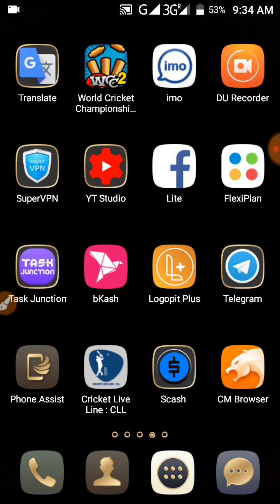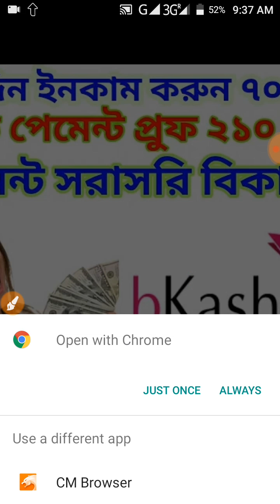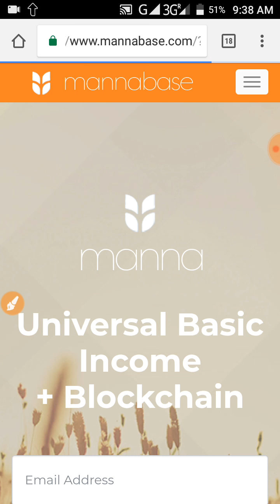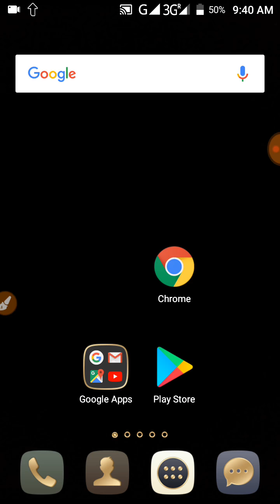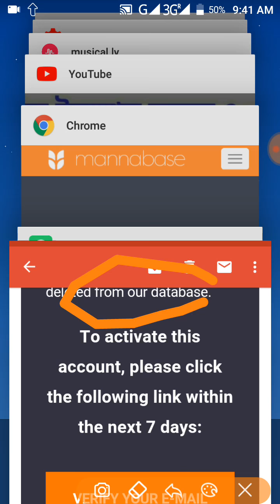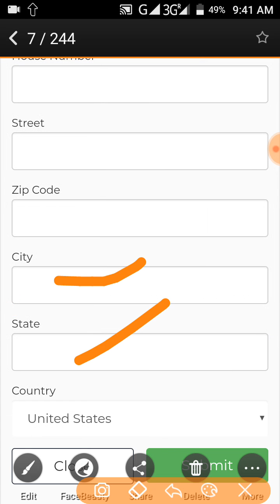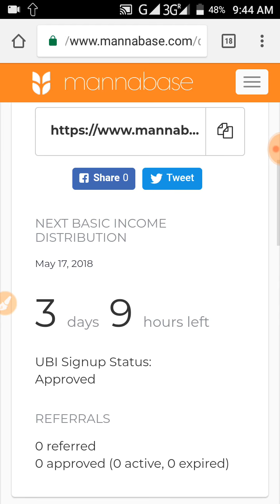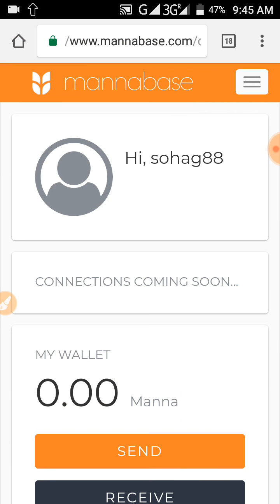বিনা ইনভেস্টে প্রতিদিন ১৬০ থেকে ৫০০ টাকা ইনকাম করুন আমি ১৬০ টাকা পেলাম